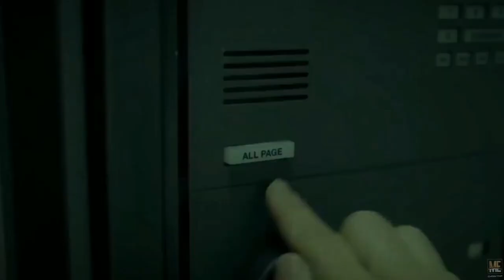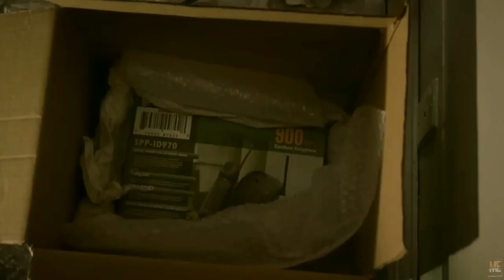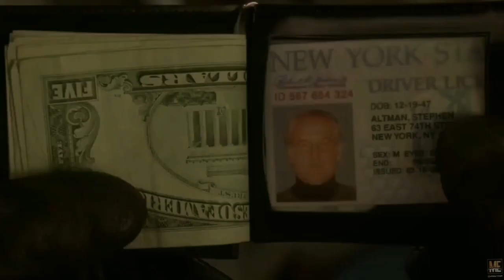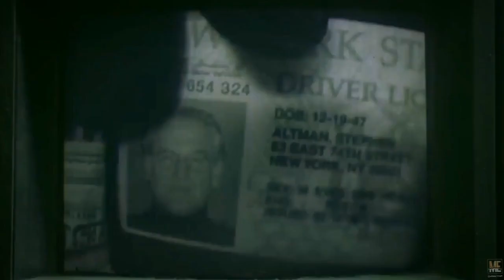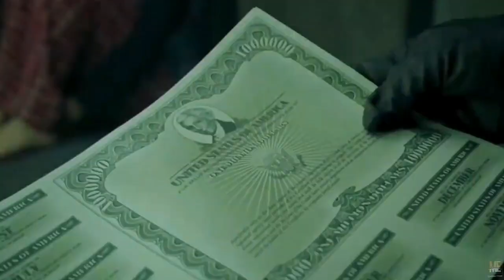Panic Room (2002) | Movie Explained in English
Movie :
Panic Room (2002)